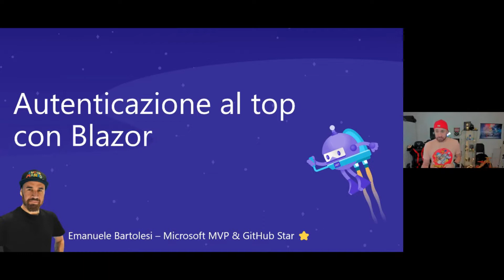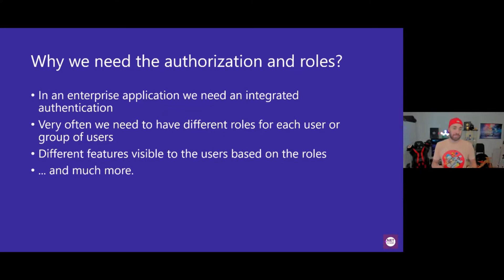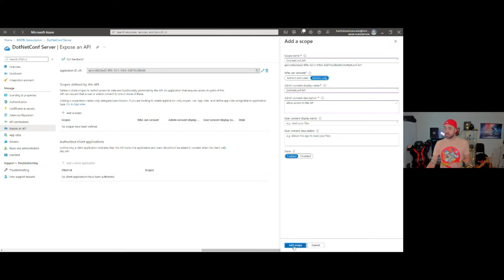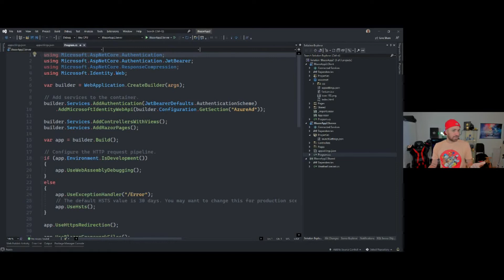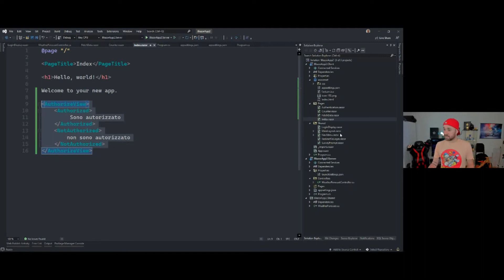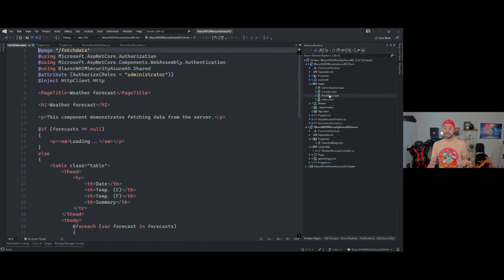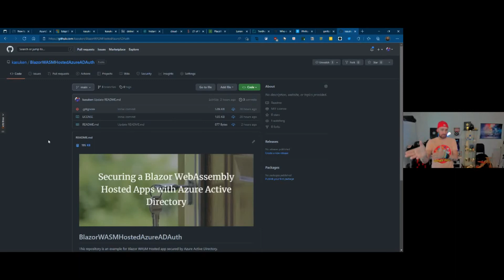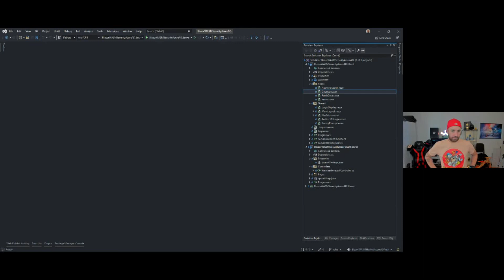Autenticazione al top con Blazor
Azure Active Directory è un servizio che, fra le tante cose, consente agli utenti delle tue applicazioni Blazor (e non solo) di accedere utilizzando i social login, gli enterprise login (o possono creare un nuovo account locale nel tuo tenant Azure B2C). Poiché si tratta di un tenant Azure Active Directory, hai accesso a potenti funzionalità come l'autenticazione a più fattori e il Conditional Access.
In aggiunta, potrai gestire anche i diversi ruoli all'interno di un'applicazione.

Dopo questa sessione sarai in grado di imprentare queste logiche in una applicazione Blazor WASM Hosted che sfrutta Azure AD per gestire gli utenti e i ruoli connessi ad essi.

Speaker:
Emanuele Bartolesi